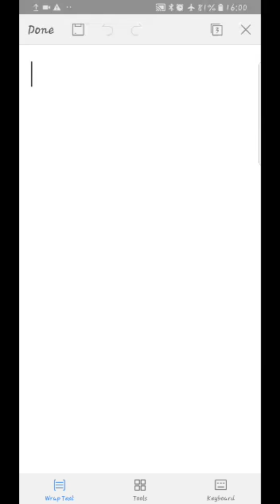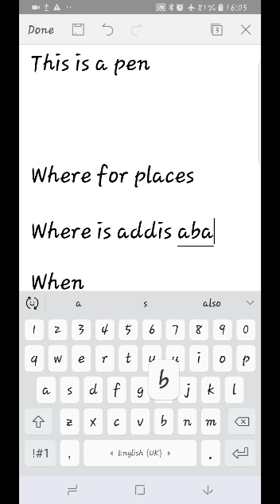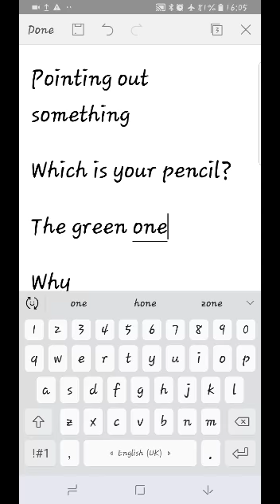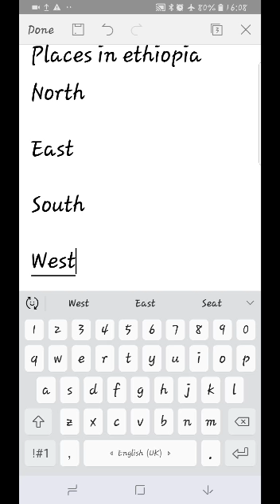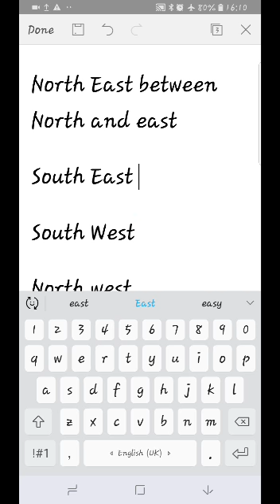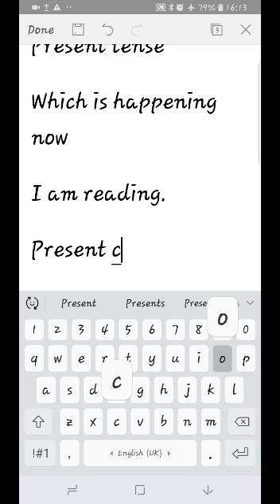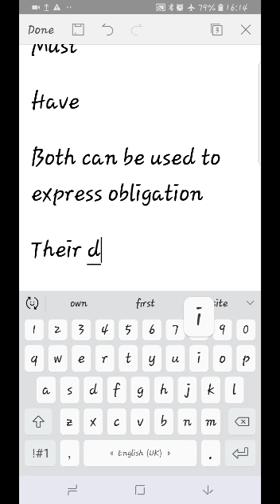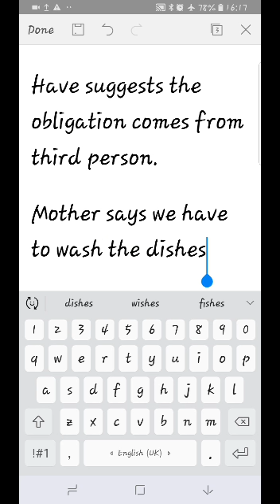20 January 2019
# school education Video from nuredin